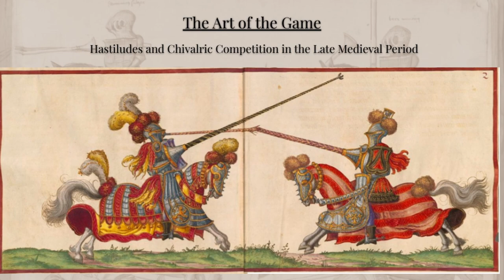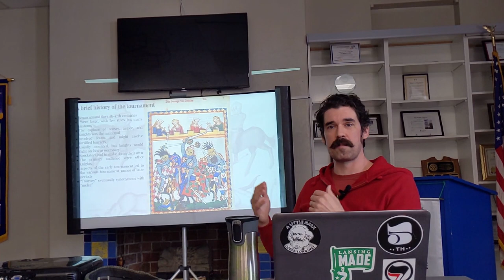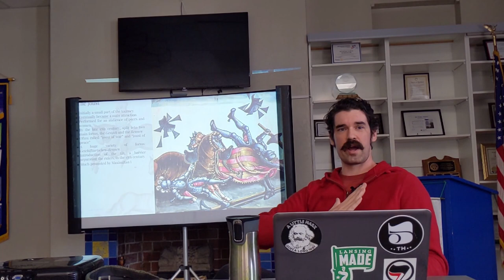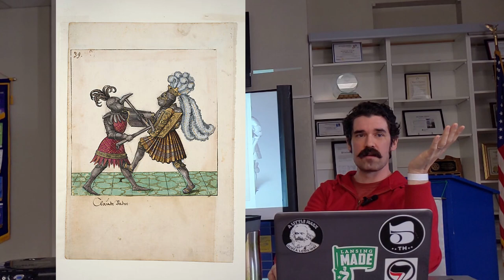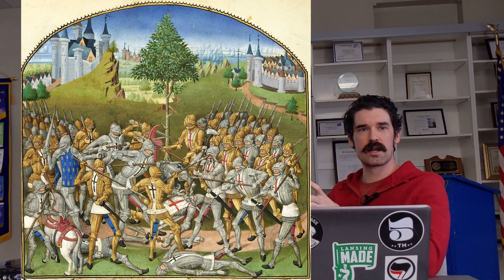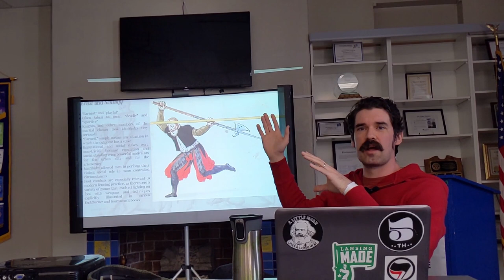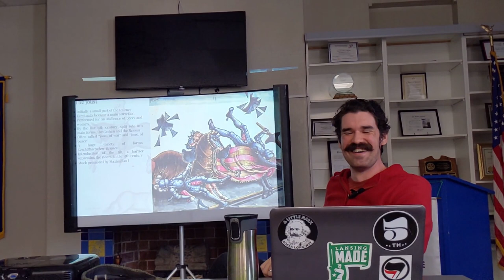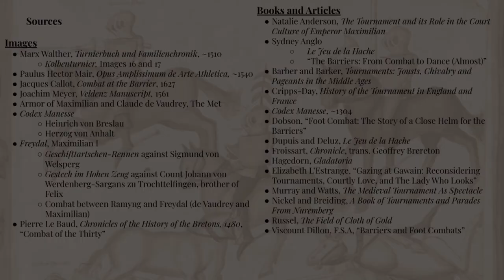The Art of the Game: Hastiludes and Chivalric Competition in the Late Medieval Period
Knights and wealthy urban citizens competed in a wide variety of knightly games, which ranged from barely restrained simulated warfare to those whose purpose was pure spectacle. Understanding the nature of these competitions, from their rules and cultures to the kinds of specialty equipment necessary for them, helps us better understand the wide utility of fencing skills, and can make us better understand and comprehend our sources.

This lecture was recorded at the Ars Gladii Open in May, 2023.